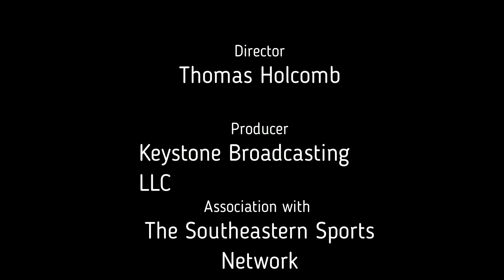A Interview With Bo Atterberry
JACK Attack BBQ, BG's Catch, Barker Pawn Shop, Gorrell's Martial Arts and Fitness, DRS Construction, and Smith Law Office Madill, Oklahoma